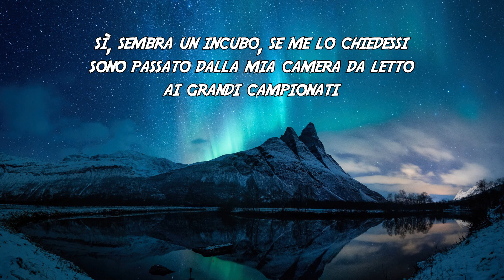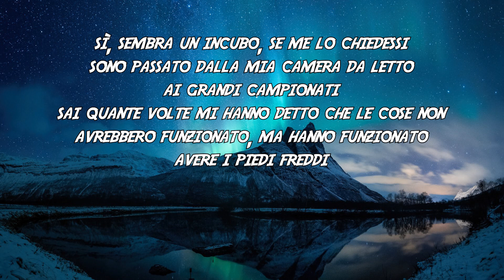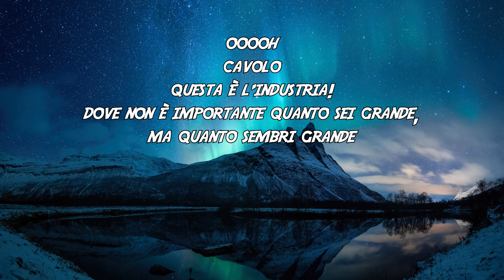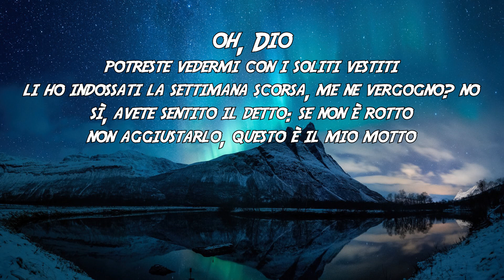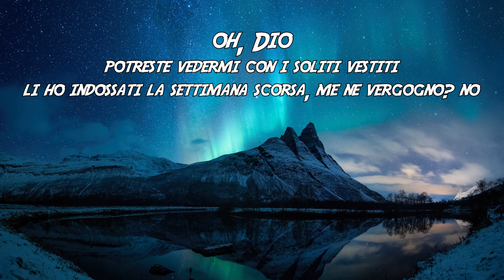NF - Motto TRADUZIONE ITA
Ecco a voi il video con la traduzione della nuovissima canzone "Motto" di   @NFrealmusic
Allacciatevi le cintura dato che questo disco a quanto pare contiene delle bombe assurde! Come questa nuova canzone, non vedo l'ora del disco completo il 7 aprile, e voi??? Commentate con i vostri pensieri!

Potrei scrivere un disco solo di canzoni per la radio,
fare un mucchio di feat che la mia casa discografica adorerebbe,
fare un mucchio di feat che neanche mi piacciono,
solo per aumentare l'hype, sì.
Potrei vendere la mia casa e trasferirmi a Los Angeles,
entrare nelle stanze dei più grandi nomi,
assumere cinquanta persone che mi diano consigli sul modo in cui dovrei scrivere.
Oh, Dio...
Sì, sembra un incubo, se me lo chiedessi,
sì, sono passato dalla mia camera da letto ai grandi campionati,
sai quante volte mi hanno detto che le cose non avrebbero funzionato,
ma hanno funzionato, avere i piedi freddi,
non mi hanno impedito di raggiungere il successo, ma l'hanno ritardato un po',
ero il tipo che avrebbe ucciso per avere il numero uno.
Dovevo credere che quella canzone fosse un successo ancor prima sapere che lo fosse.
Ma al giorno d'oggi non me ne frega proprio niente, cosa.

Oh, Dio,
potreste vedermi ad una premiazione,
mangiando i pop corn in coda,
a prendere sonno con la testa bassa,
senza nomination, ma va bene lo stesso.
Oh, Dio.
Potreste vedermi con i soliti vestiti,
li ho indossati la settimana scorsa, me ne vergogno? No.
Sì, avete sentito il detto,
"Se non è rotto, non aggiustarlo", questo è il mio motto.

Sì, mi manca comprare i CD in negozio,
e sfogliare le custodie cercando di scegliere,
sì, questo non ha senso per te, beh, certo,
vedi, il disagio di un uomo è la gioia di un altro.
Wow, wow, come fai a essere disoccupato?
Se mi dici di farmi una vita, dovresti prima pensare alla tua,
Sì, congratulazioni, puoi alzare la voce,
spero che ti rompa le gambe cadendo dal tuo cavallo,
oh cavolo, questa è l'industria!
Dove non è importante quanto sei grande, ma quanto sembri grande,
dove la gente sacrifica l'arte cercando di inseguire un sogno,
poi si chiedono perché la loro musica manca di creatività,
oh sì, avrei dato qualsiasi cosa,
per essere rispettato dall'artista che stavo ascoltando,
ma ora non più, quei giorni sono passati,
evitate il tappeto rosso, mi stavate cercando?

Oh, Dio,
Oh, Dio.

Con i piedi appoggiati,
lascio la camicia slacciata,
sono il capo, e allora?
Faccio quello che voglio!
Oh, Dio,
hai ottenuto il trofeo, è fantastico,
sono felice per te, senza odio,
ho ancora il sorriso sulla faccia,
mi rilasso pure, come per dire "Ayy".

Oh, Dio,
Oh, Dio.